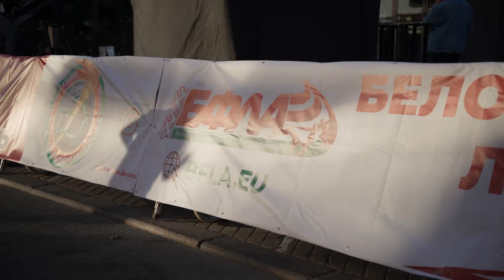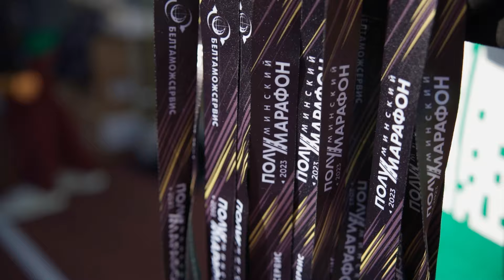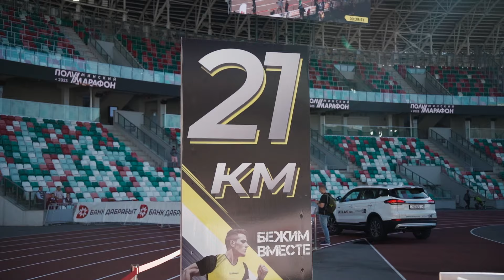ОФИЦИАЛЬНОЕ ВИДЕО МИНСКОГО ПОЛУМАРАФОНА 2023